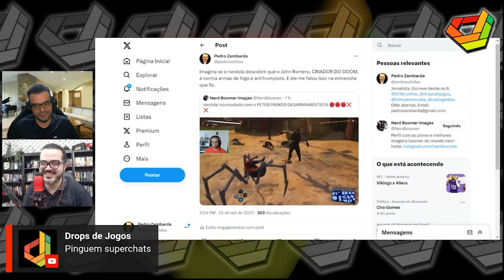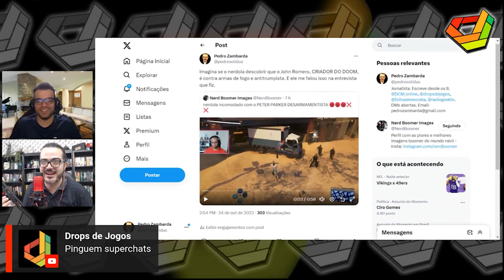Spider-Man 2: Peter Parker desarmamentista?